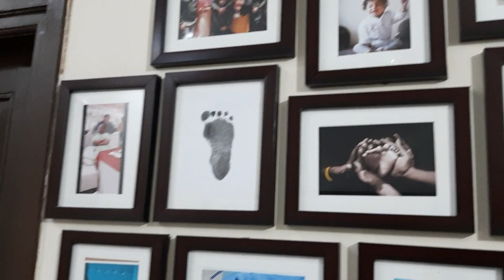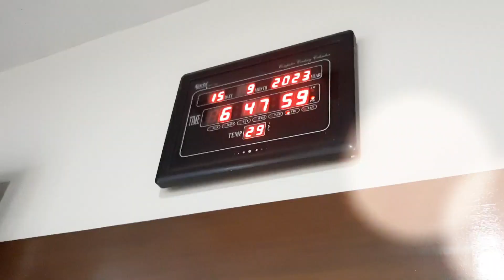Happy birthday to Gurbaaz..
my wife family..